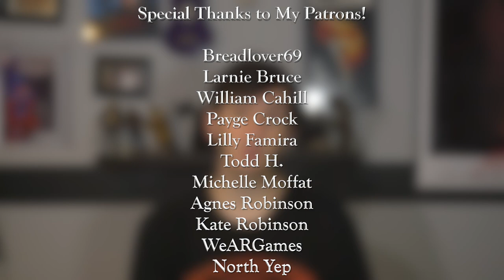Chattanooga Film Fest: Skull (2020) QUICKIE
If ya like gore, you'll love this